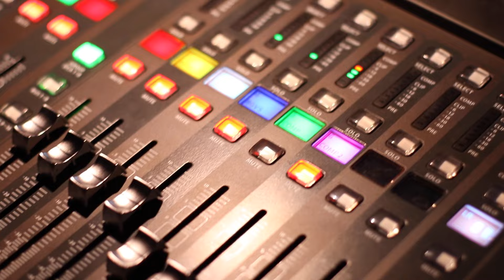Camp Exalted: Day 4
Highlight video made for Day 4 of Camp Exalted in Denton, TX

All copyrights belong to original owner